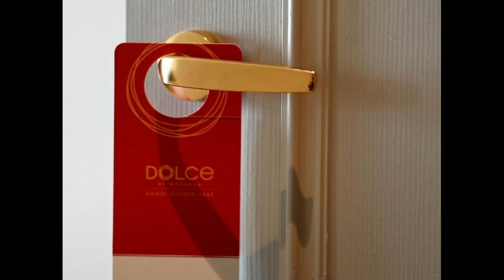DOLCE HANOI GOLDEN LAKE HOTEL | గోల్డెన్ హోటల్ చూశారా? | VENKEYLABS